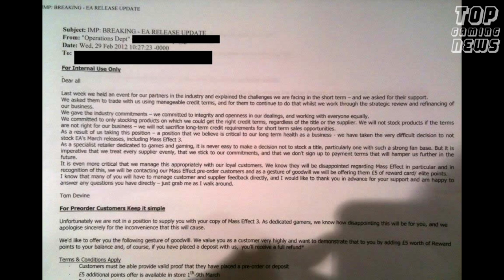TOP Gaming News | February Roundup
February's roundup of all TOP Gaming News. Below you will find the links to all articles talked about in the video.

Medal of Honour : Warfighter Details

Killzone 3 Multiplayer is Free

Call of Duty Elite Theme is Free For PS3 Users

Call of Duty Black Ops 2 A Possibility

Game Will Not Be Stocking Mass Effect 3

Early Copies of Mass Effect 3 Launched Into Space